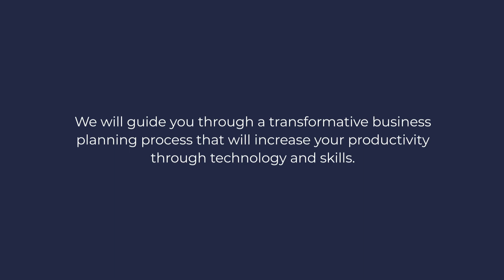Introducing a free business recovery support service for Kent businesses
Our new free business support service will guide local businesses through the challenges they may now be facing. Our mission is to help Kent and Medway SMEs to come back stronger.